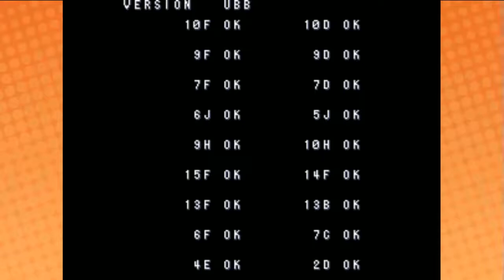X Men: The Arcade Game (MAME) - Gaming With Espio